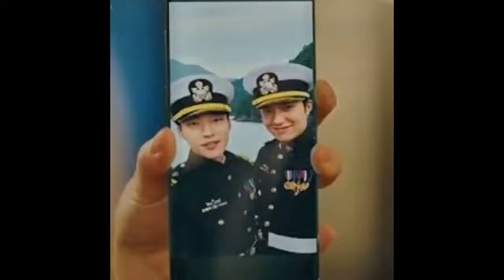Know More About Woo Do hwan